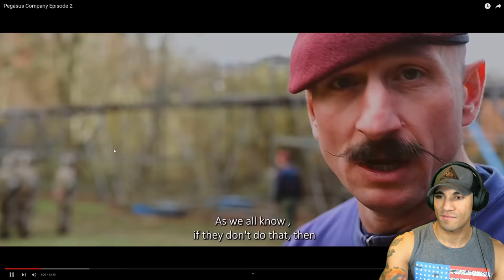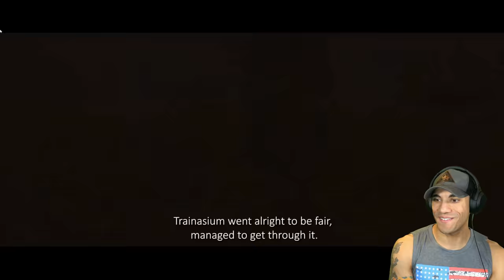Pegasus Company Episode 2 - Marine Reacts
I'm super excited to see the remaining parts of this series. P Company is (in)famous for a reason haha

1️⃣ ExpressVPN: VPN I use to access more content and stay safer on the web. Get an extra 3 months added to a 12 month subscription using my URL!

T. Boyrie
USA